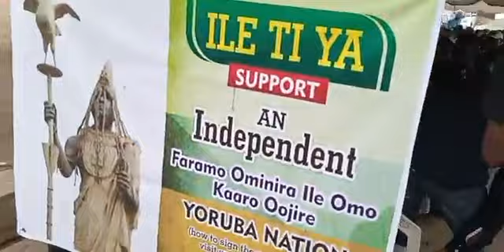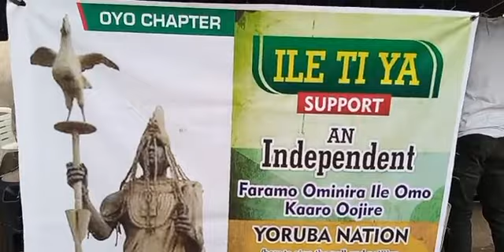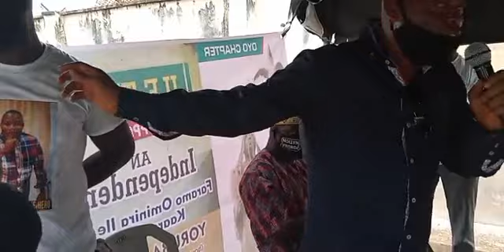2YRS AGO Campaign Sensitization of Yoruba Nation. 14TH MARCH 2021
Campaign Sensitization of Yoruba Nation .
Koiki media live
Koikimedia bringing the world closer to your DOORSTEP
14th March 2021